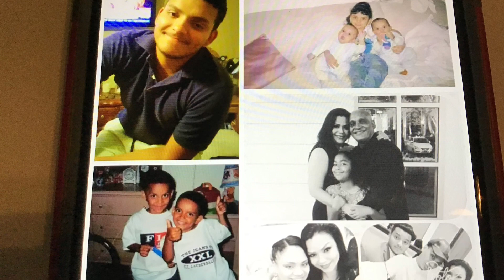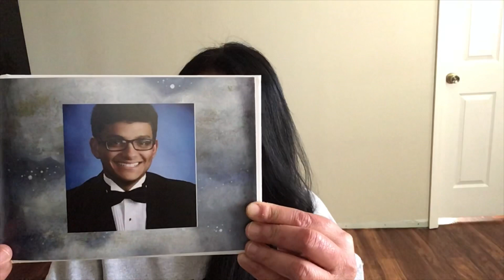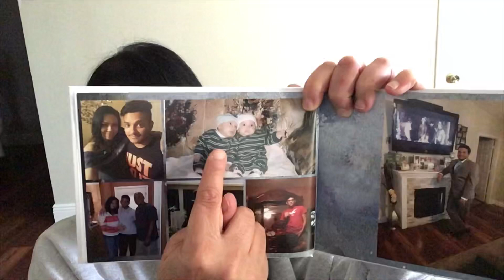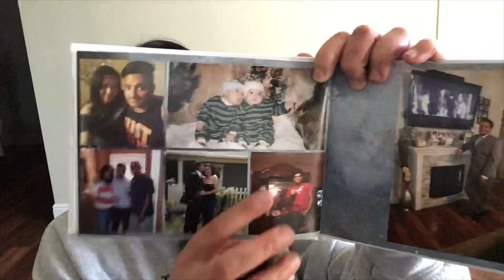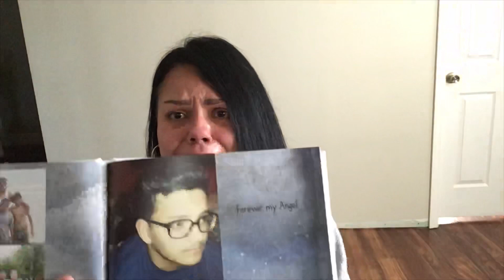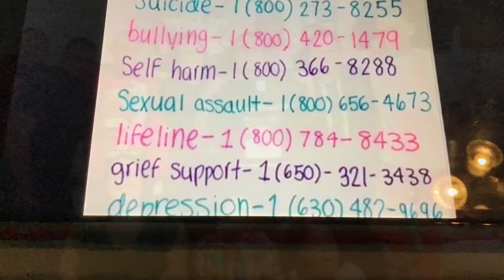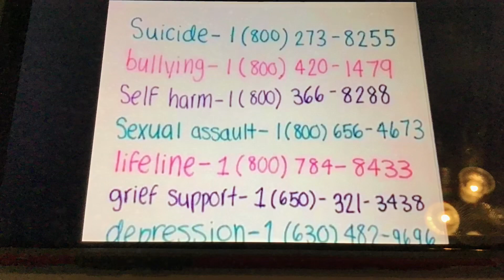MY SON, MY BABY COMMITTED SUICIDE!! I’LL MISS HIM THE REST OF MY LIFE💔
I MADE THIS VIDEO BECAUSE I WANTED TO HELP ANYONE WHO IS STRUGGLING WITH THIS TOPIC WHETHER YOU ARE CONTEMPLATING SUICIDE OR YOU KNOW SOMEONE WHO HAS ENDED THEIR LIFE PLEASE KNOW YOU ARE NOT ALONE. PLEASE REACH OUT TO SOMEONE DO NOT SUFFER IN SILENCE. I LOVED MY SON WITH ALL MY HEART NOW I WILL MISS HIM THE REST OF MINES💔💔💔💔💔💔💔💔💔💔💔💔💔💔💔💔💔💔💔💔💔💔💔💔💔💔💔💔